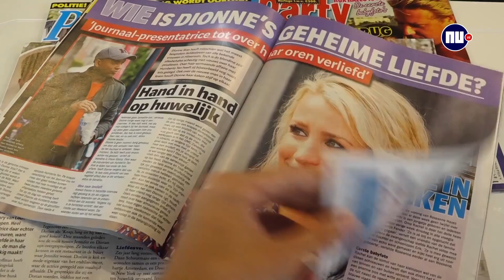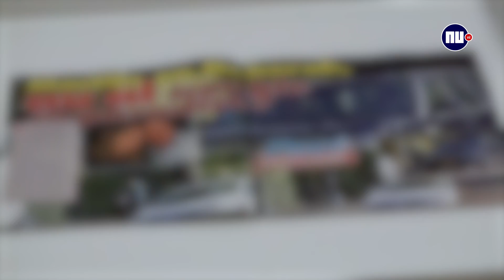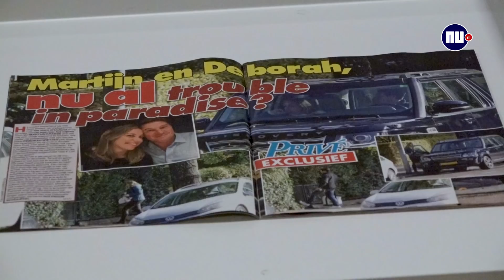In de bladen: Wie bezoekt boer Marnix? | Krabbé lacht om 'ruzie'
Op NU.nl bespreken we elke week smeuïge verhalen uit de entertainmentbladen. Welke mysterieuze vrouw bezoekt boer Marnix uit Boer Zoekt Vrouw? En Martijn Krabbé moet lachen om een opmerkelijk gerucht. Redacteuren Lara Zevenberg en Jesse Taat praten je helemaal bij in de rubriek In de bladen.